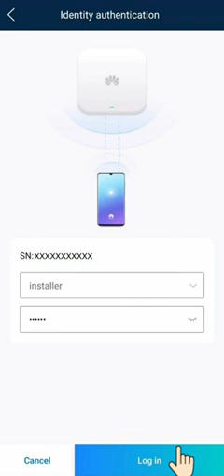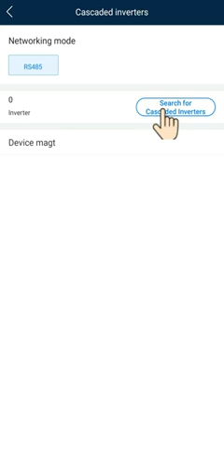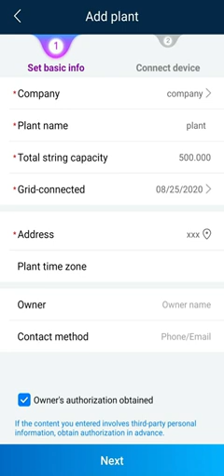01 4 FusionSolar APP Setup Wizard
01 4 FusionSolar APP Setup Wizard

Diwan International Pvt Ltd is the Official Partner and Authorized Distributor of Huawei FusionSolar in Pakitan

For Sale;
UAN 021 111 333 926